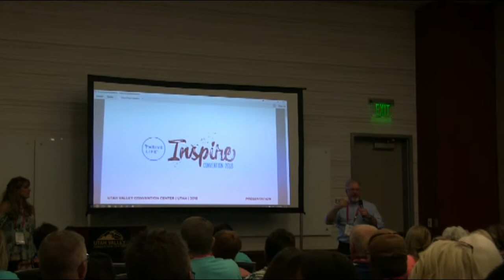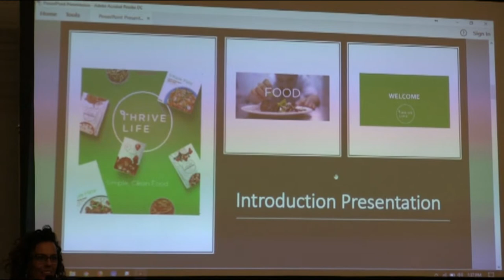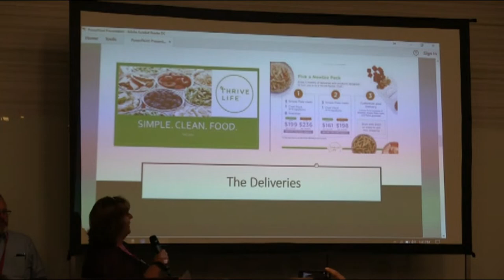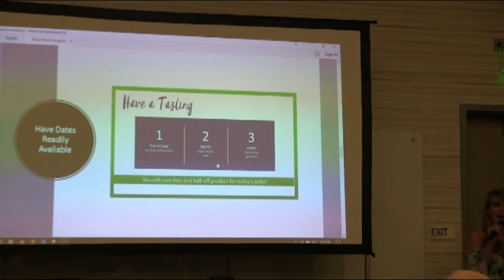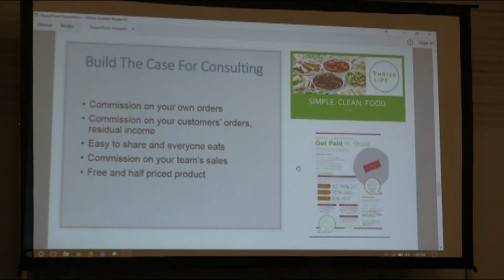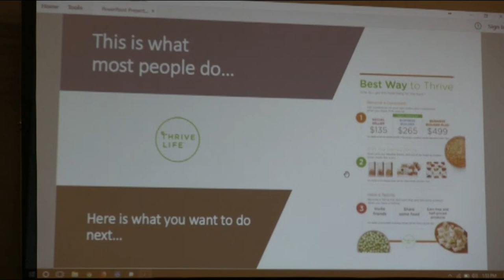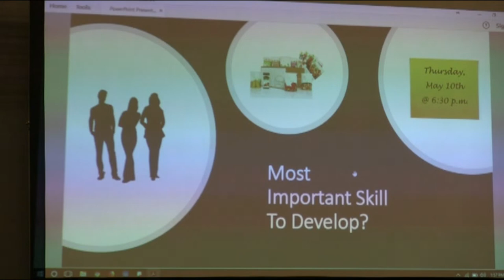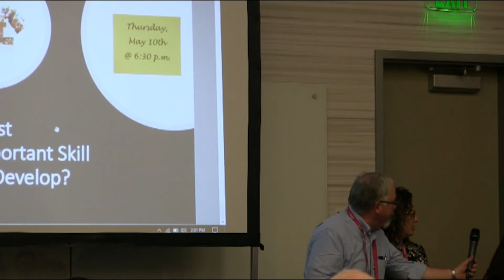The Closing, Convention 2018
The Close